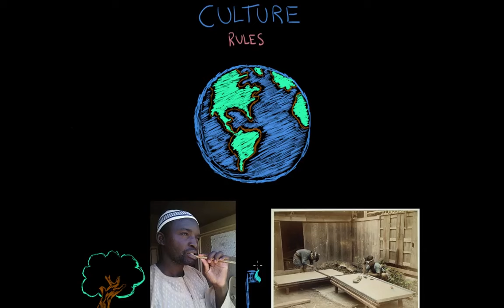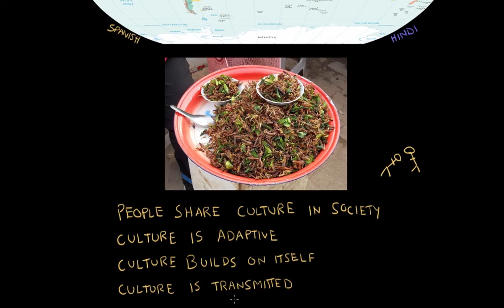Overview of culture | Society and Culture | MCAT | Khan Academy